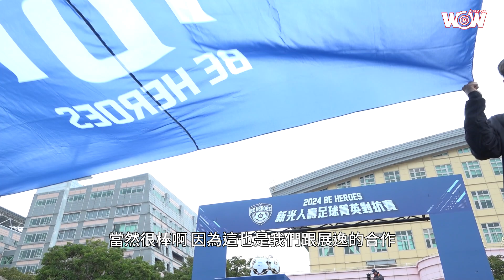《足球》籃、足陳信安相見歡 BE HEROES新光人壽足球賽一起做公益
2024 BE HEROES新光人壽足球菁英對抗賽今天在台北市立大學足球場舉行，特別安排慈善公益足球PK賽，由新光人壽董事長魏寶生登高一呼，各界人士共襄盛舉，合計挹注27萬到陳柏良公益信託基金，一起為台灣基層足球加油。

BE HEROES足球發展計畫邁入第7年，由新光人壽董事長魏寶生、展逸國際企業董事長張憲銘，攜手「台灣隊長」陳柏良，一同成立「陳柏良公益信託基金」，為了台灣基層足球盡一份心力，不僅舉辦高中菁英足球訓練營、足球菁英對抗賽，疫情前還邀請國外球隊來台參賽，並增設獎學金，鼓勵國內外的足球好手，目標明確，就是希望能提升台灣的足球實力。

場邊另外一大焦點則是前籃球國手「台灣飛人」陳信安，今天應邀來參加活動，與前中華男足國腳、現任AC Taipei足球俱樂部總教練陳信安相見歡，兩人分別代表附友流浪與新光人壽出賽，籃球陳信安賽後直呼有趣，他笑說：「我還跟信安教練偷學幾個腳法，足球真的很有趣！」